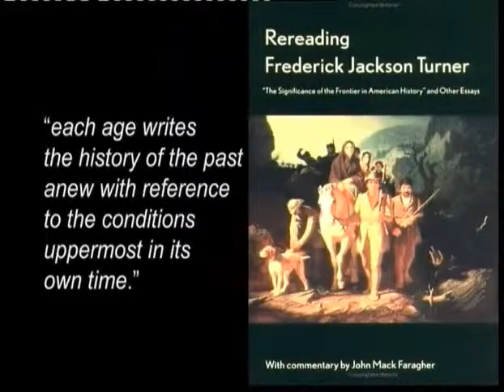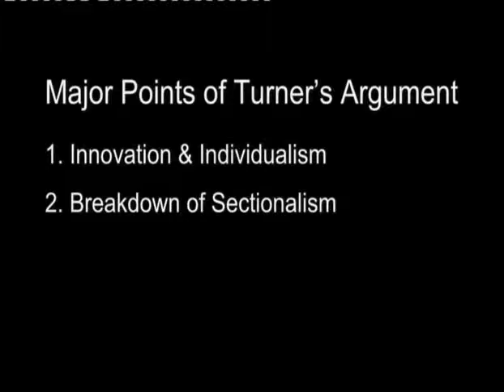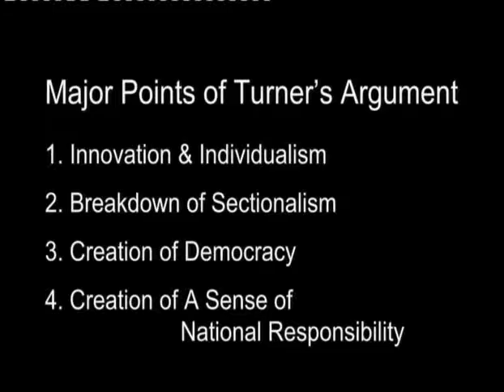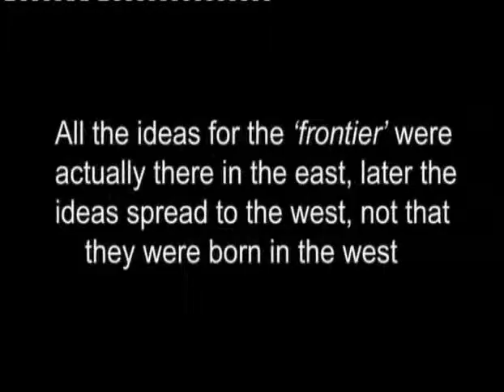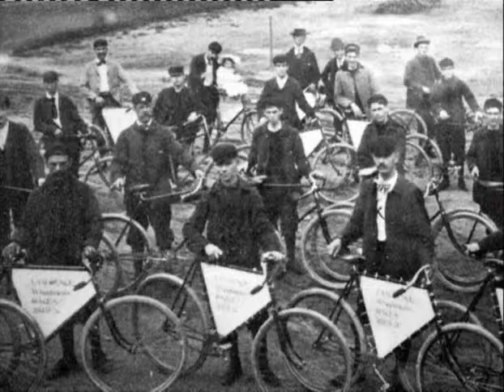Evolution of American democracy: turner thesis (History of USA c. AD 1776-1945)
Module Name: Evolution of American democracy: turner thesis (History of USA c. AD 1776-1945)